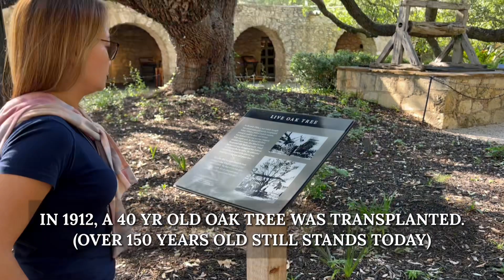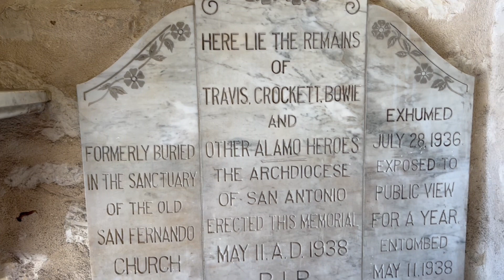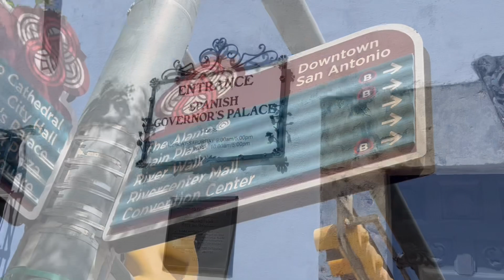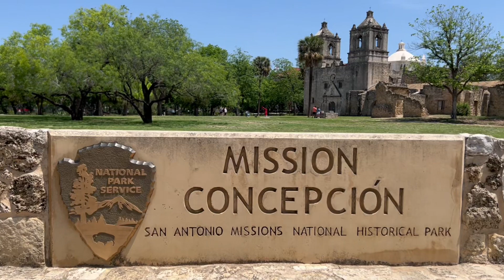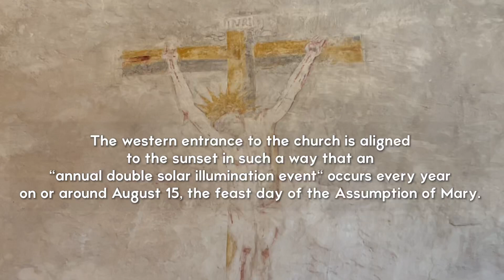Historic San Antonio, Texas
Explore: Riverwalk, Spanish Governor’s Mansion, Alamo, San Fernando Cathedral and Mission Concepcion